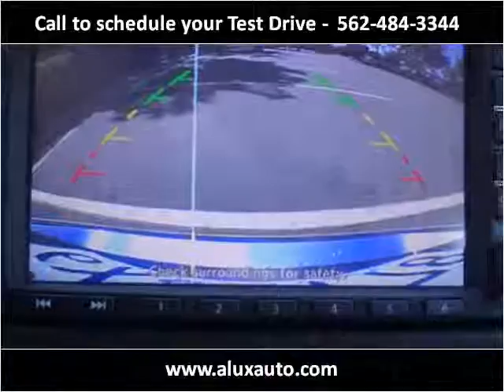2012 Nissan Altima Used Cars Norwalk CA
This 2012 Nissan Altima is available from A-Lux Auto.